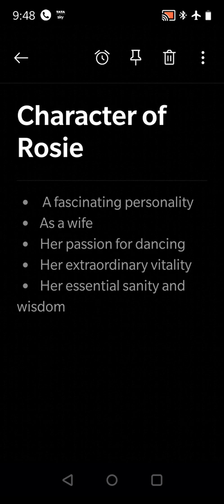The Guide Character of Rosie